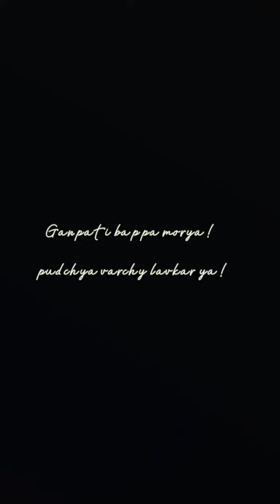aamcha morya | ganesh chaturthi celebration | 2022 | 5th day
your quarries :-
aamcha morya
Ganesh chaturthi 2022
morya
ganpati bappa
Salelkar boys